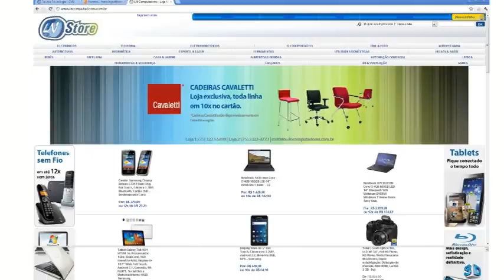LN Computadores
CLIENTE: LN COMPUTADORES
PEÇA: VT 48S
TÍTULO: NOVO SITE LN COMPUTADORES.COM
DATA: 10/04/2012
CRIAÇÃO E EDIÇÃO: FRANKLIN DORIA (Twitter @_dorea)